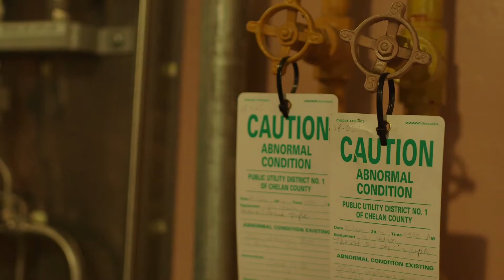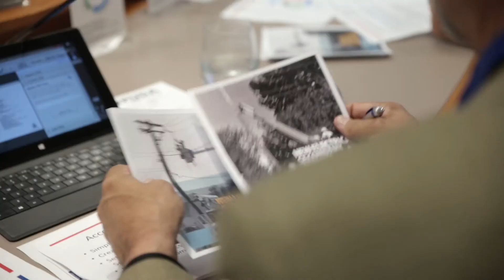Chelan County PUD values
In February of 2014, we got an alarming phone call from the hydro project downstream from Rock Island Dam. They had discovered a 65 foot long crack in Wanapum Dam.
The risk this crack posed to our community was huge. If the dam failed, it would be absolutely devastating.

Over the next few days, Grant PUD drained the reservoir between Rock Island and Wanapum down 20-plus feet to enable a team of engineers to quickly address assess the stability of the project.

But lowering the water level this much, this quickly, brought its own crisis. Any way you spun it, this would have immediate and significant impact on a number of key things in relation to the river.

And so we suddenly had a major challenge on our hands.

You know, no one ever wants these kinds of unforeseen challenges, but when you’re prepared to face them, you’re given an extraordinary opportunity to come together as a team, to learn and grow and accomplish something meaningful.

It’s during moments like these the true values of Chelan County PUD are on display.